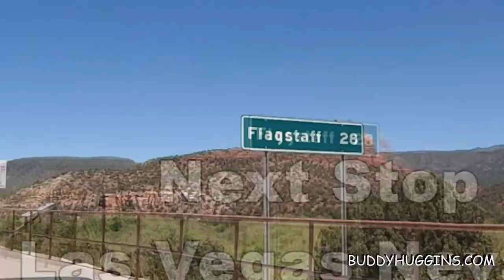5 things to see in Sedona Arizona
Sedona is an Arizona desert town near Flagstaff that’s surrounded by red-rock buttes, steep canyon walls and pine forests. It’s noted for its mild climate and vibrant arts community. Uptown Sedona is dense with New Age shops, spas and art galleries. On the town’s outskirts, numerous trailheads access Red Rock State Park, which offers bird-watching, hiking and picnicking spots.

~ Buddha   : )